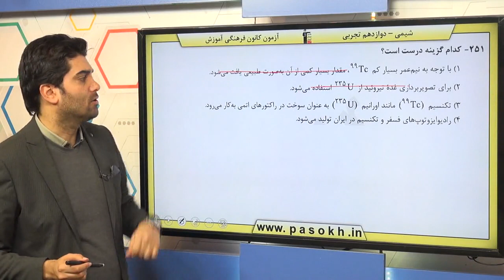پایه دوازدهم تجربي شيمي پايه کيهان زادگاه الفباي هستي سوال 251 درصد پاسخگویی 71